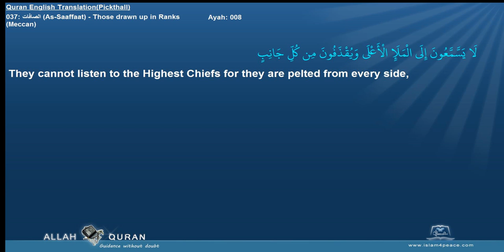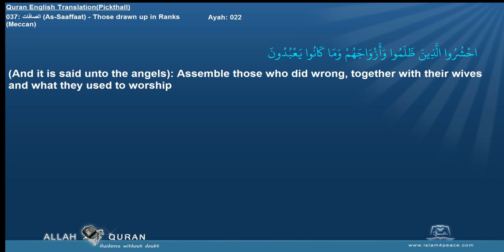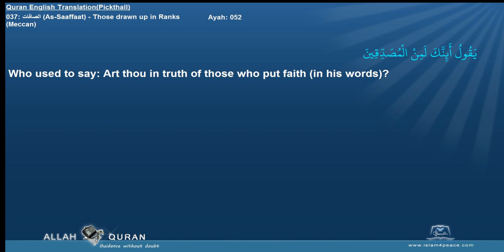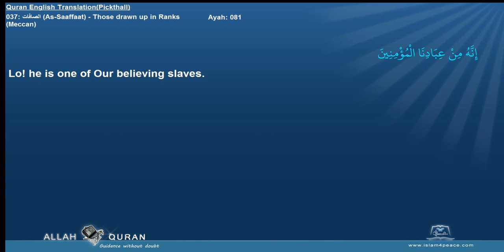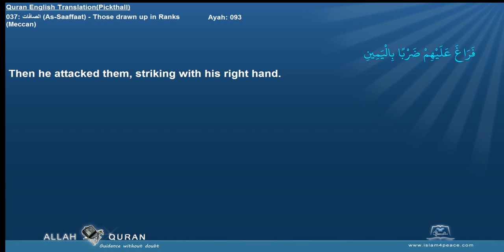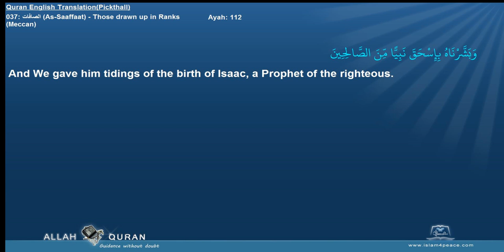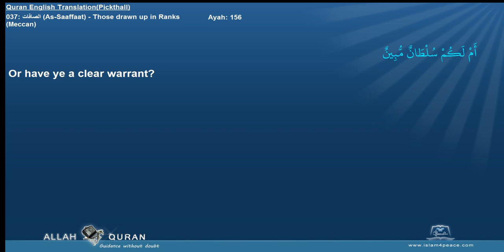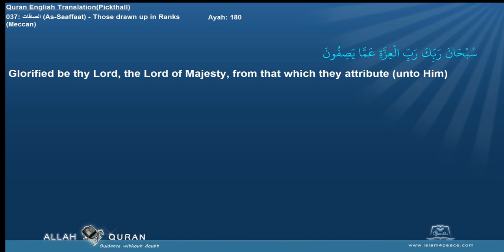Quran English Pickthall 037 الصافات As Saaffaat Those drawn up in RanksMeccan Islam4Peace com